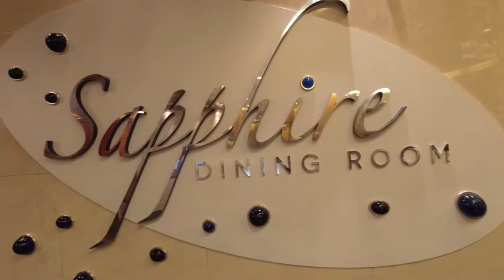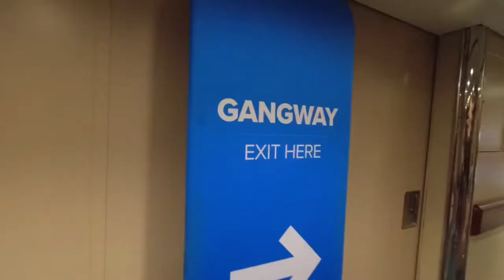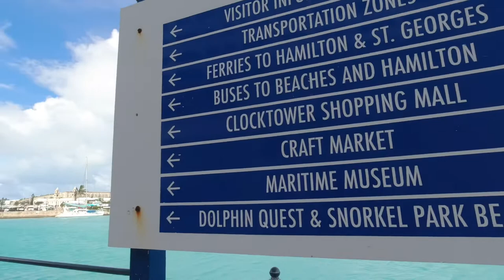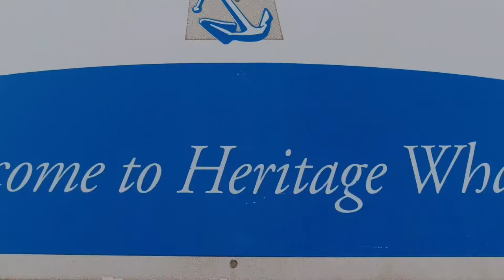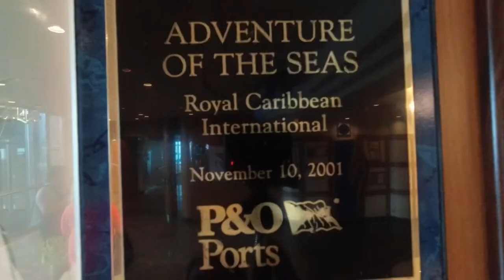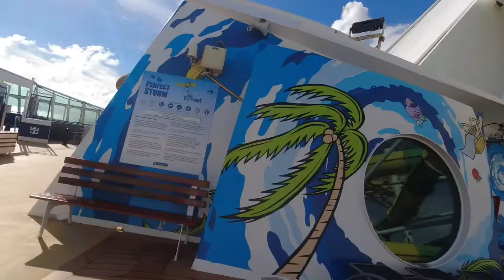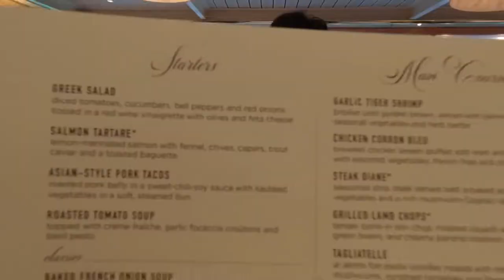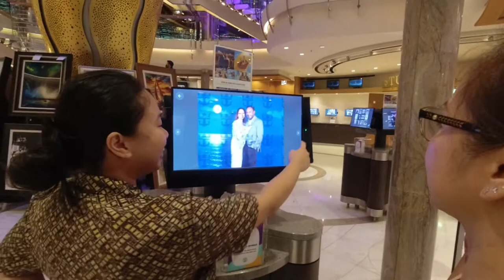Sulit ang bayad dito sa Cruise/ Adventure of the Seas Cruise Ship/ Royal Caribbean/ 5 days Bermuda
WE ARE EXPECTING A RAIN TODAY SO WE HAVE TO PLAN OUR TOURS. FOR YOUR INFORMATION,BERMUDA IS A BRITISH TERETORY AND ITS LOCATED NEAR THE STATE OF NORTH CAROLINA.THE PEOPLE ARE NICE BUT EVRYTHING HERE IS PRICEY COMPARED TO U S PRODUCTS.